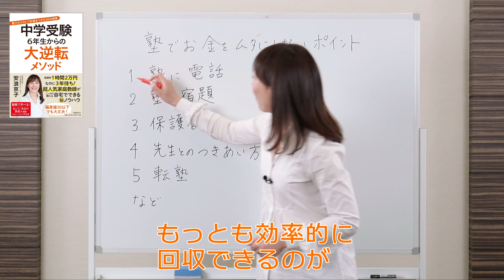塾でお金をムダにしないポイント 『中学受験 6年生からの大逆転メソッド』安浪先生のアドバイス1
『中学受験 6年生からの大逆転メソッド　最少のコストで合格をつかむ60の秘策』
の著者、安浪京子先生による合格をつかむためのアドバイス。

こちらの記事もご参考に。
中学受験塾でお金をドブに捨てないための5カ条｜文春オンライン